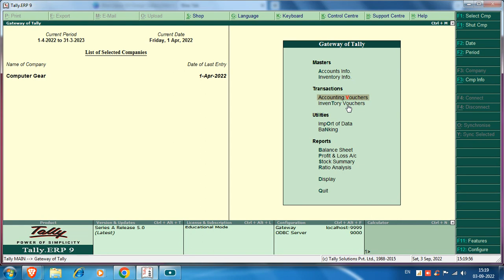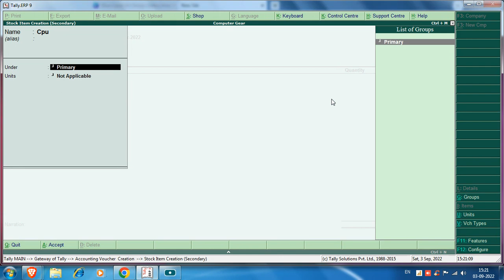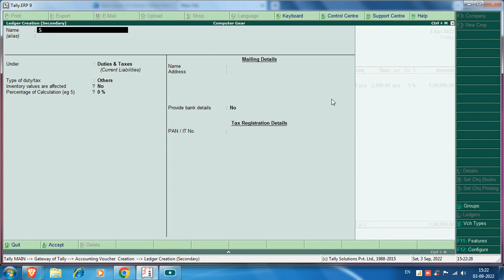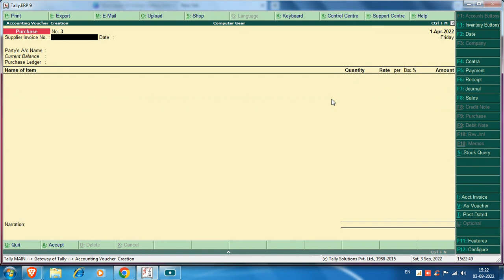Purchase Entry With GST in Tally 9 | tally me purchase ki entry kese kare | item creation in tally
Purchase Entry With GST in Tally 9  tally mein purchase ki entry kese kare   item creation in tally
1. purchase entry in tally
2. purchase entry in tally 9 with gst
3. purchase entry in tally erp 9
4. ledger creation in tally 9
5. how to create item in tally erp 9
6. purchase ki entry tally me kese kare gst ke sath

for more video please subscibe our channel and share my video and comments and which type of video you have need so please comments i will upload a video according to your need.

1. purchase entry in tally
2. purchase entry in tally 9 with gst
3. purchase entry in tally erp 9
4. ledger creation in tally 9
5. how to create item in tally erp 9
6. purchase ki entry tally me kese kare gst ke sath